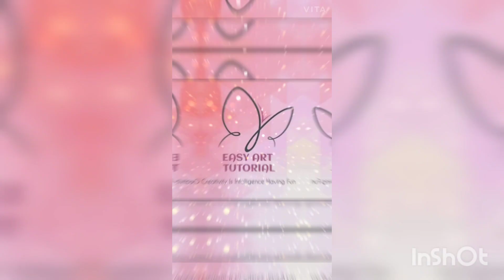How to Shade a bun(jura) Hairstyle of girl?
This is my portrait series shading tutorial- part-5 demostration and drawing tutorial & demostration of shading a beautiful girl in bun (jura) hairstyle.

Artist- Shubhra Singh

Material Requirements👇
1.HB, 2B, 6B and 8B drawing and shading pencils
2.Blending Stump
3.A4 Size Cartidge Sheet/Drawing Sheet

This artwork is based on my own creativity and Ideas So don't try to copy ❌❌❌🚫🚫🚫 For Recreation of my artwork DM me for  permission and recreate it by giving credit to original creator Shubhra Singh

art youtube@sauravjoshiarts@goodnessinyou@priyadeep#guaxart#rapidfireart#shubhra'sarts#Youtubeart#Youtubeartvideos#goodnessinyou#Artchannel#Arttutorial#Expressionsofeyes#drawingpencil#pencildrawing#pencilsketch
youtybe art artvideo arttutorial drawingtutorial sketch sketching video artvideos pencil pencilsketch basicart growtalent easylearning easyarttutorial easyart simpleart artbook paper artwork youtubevideo easyart darkpencil darkart stillart humanface humandrawing noseart eyesart artsimple loveart artislife blackart sketchart sketchlover sketchisfun pencilsketching pencilart artlearner blackandwhiteart quicklearning quickart basiclearning OwlMandala Mandalart ElephantMandala tags-@GawxArt@goodnessinyou@artbybittu